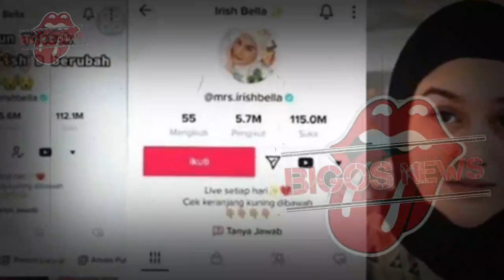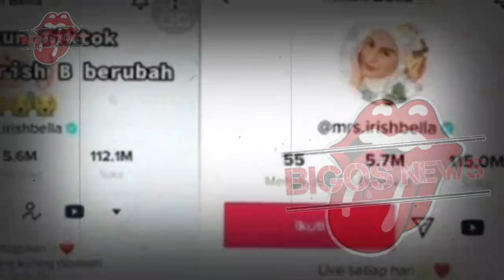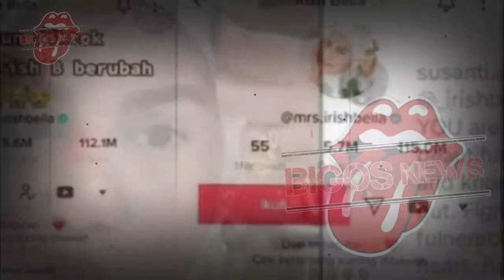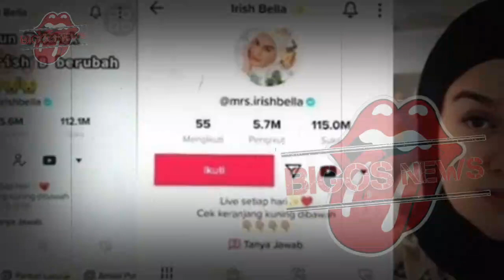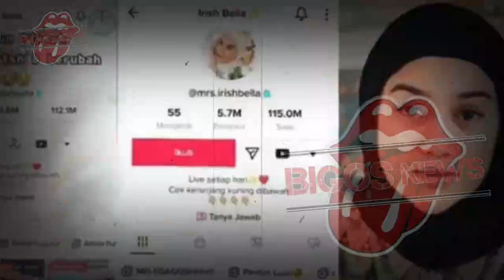IRISH BELLA TAK BISA MEMBENDUNG AIR MATANYA~IRINGAN JENAZAH TIBA DI RUMAH DUKA AMMAR~GOSIP ARTIS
IRISH BELLA TAK BISA MEMBENDUNG AIR MATANYA~IRINGAN JENAZAH TIBA DI RUMAH DUKA AMMAR ZONI~GOSIP ARTIS HARI INI